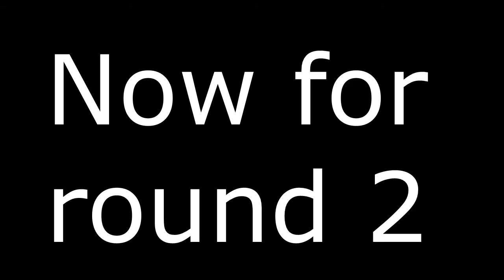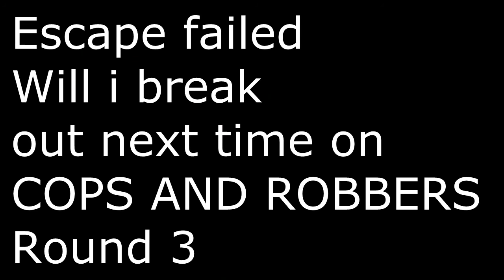Cop's & Robber's; Round 2; The nuthouse